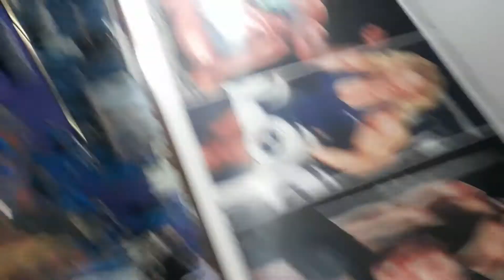Making Fight Scenes In Film | Jackie Jatt Layyah